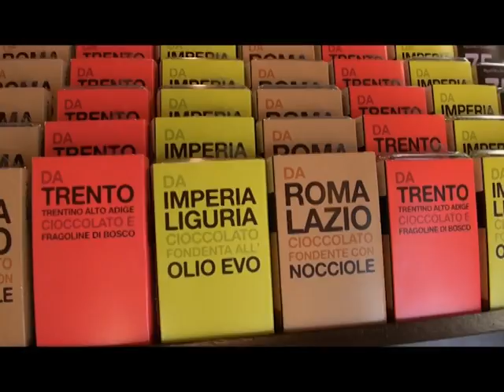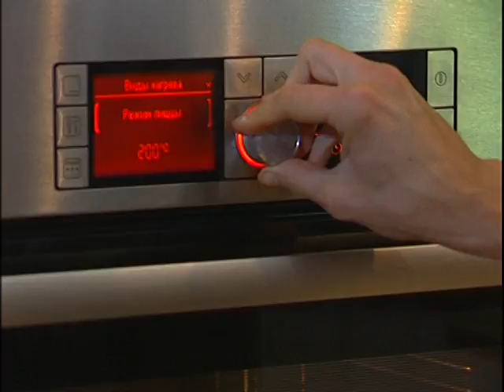"Едим дома !" с Юлией Высоцкой - Большая прогулка (04.09.2011)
Юля решила побродить с детьми по городу − порадоваться вместе последним теплым денечкам, съесть мороженое, поговорить о том, о сем, ведь впереди школа, а значит, и свободного времени на прогулки и задушевные разговоры будет меньше. А готовит она сегодня барабульку в апельсиновом маринаде, фриттату с пармезаном и бататом и печет рисовый пудинг с орешками.

ФРИТТАТА С ПАРМЕЗАНОМ, БАТАТОМ И КРАСНЫМ ЛУКОМ
Ингредиенты: яйцо куриное - 8 шт., сыр фета - 150 г, батат - 200 г, лук красный - 2 шт., пармезан - 50 г, базилик свежий - 1 пучок, уксус бальзамический - 40 мл, сахар коричневый - 25 г, перец черный молотый - 5 г, соль морская - 5

БАРАБУЛЬКА С ФЕНХЕЛЕМ В АПЕЛЬСИНОВОМ МАРИНАДЕ
Ингредиенты: барабулька - 3 шт., апельсины - 0.1 кг, фенхель - 1 шт., лимон - 1 шт., масло оливковое - 40 мл, лавровый лист - 2 шт., смесь нескольких видов перца - 5 г, соль морская - 5

РИСОВЫЙ ПУДИНГ С МИНДАЛЕМ И КЕДРОВЫМИ ОРЕШКАМИ
Ингредиенты: сахар коричневый - 175 г, рис - 150 г, миндаль - 120 г, кедровые орешки - 100 г, яйцо - 4 шт., лимон - 1 шт., сахарная пудра - 50 г, молоко - 750 мл, масло сливочное - 10 г, ваниль - 1 шт., корица в палочках - 1 шт., тростниковый сахар - 50